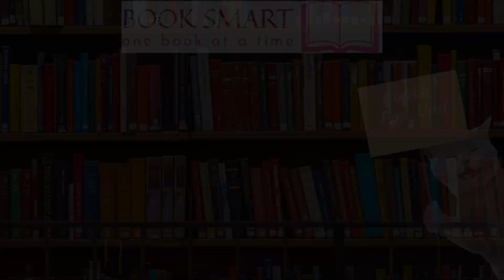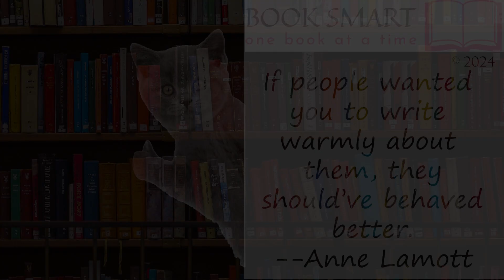Bird by Bird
Unlocking the Magic of Writing ✍️✨ Dive into the world of Bird by Bird as we explore the three key aspects: for the writers, for the readers, and for the living. 📚💫 Discover the essence of writing and why it truly matters to the one behind the pen. 🖋️💡 Join me as we unravel the secrets of character development and plot, and uncover the hidden gems that writing has to offer. 🌟✨ Let's embrace the journey together!